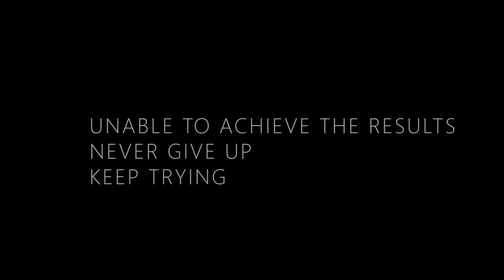SALMAN KHAN DRAWING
LINKS TO ALL MY SKETCHES